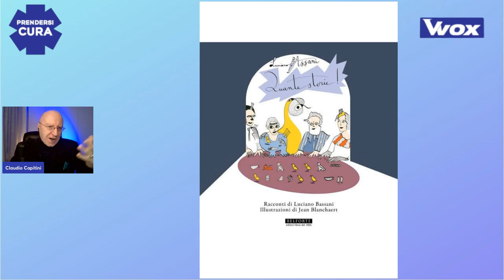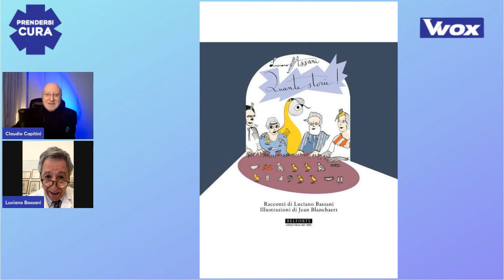BASTA UN POCO DI ZUCCHERO...Incontro con Luciano Bassani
Incontro con Luciano Bassani, noto medico fisiatra, sperimentatore di pratiche e terapie alternative, specialista in Medicina Fisica e Riabilitazione… Un medico curatore che da una vita combatte il dolore cronico. La sua intervista merita si prendano appunti!